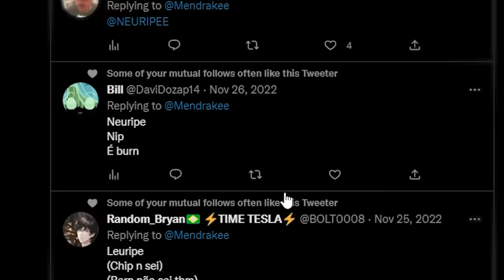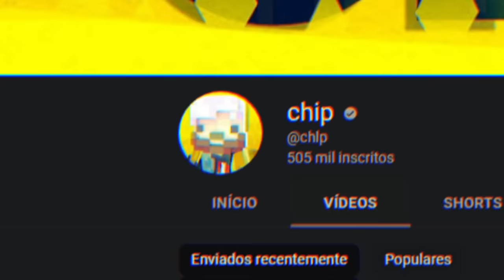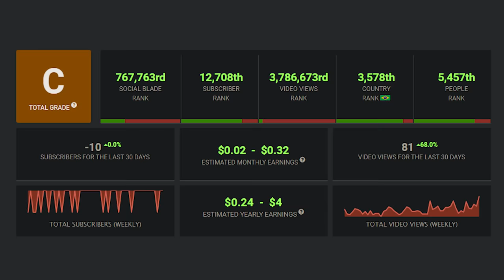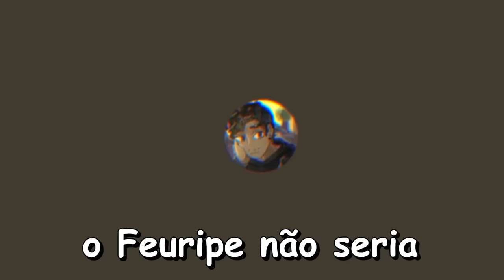A CÓPIA FALSIFICADA DA CREATIVE SQUAD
‹‹ CREATIVE SQUAD ››